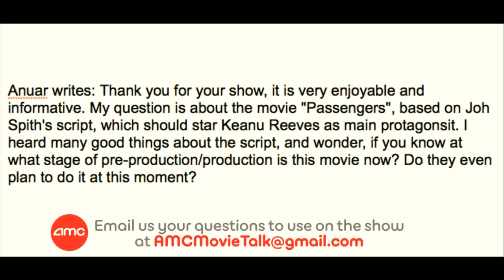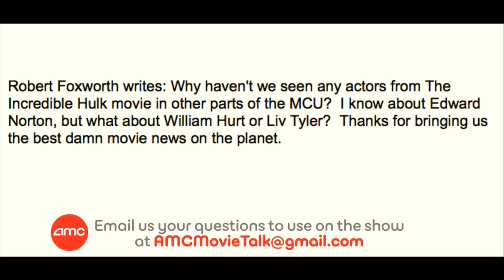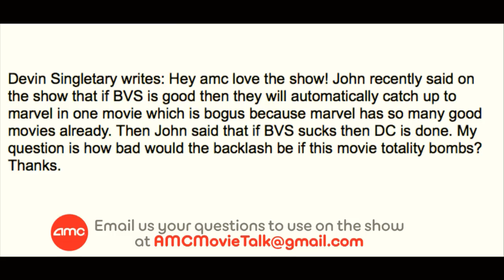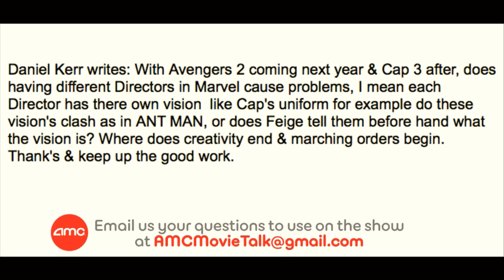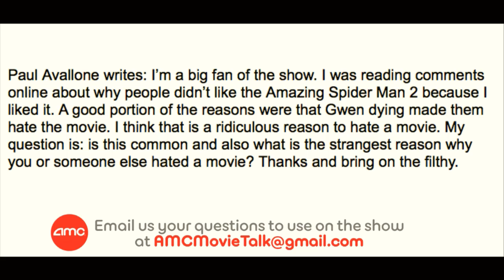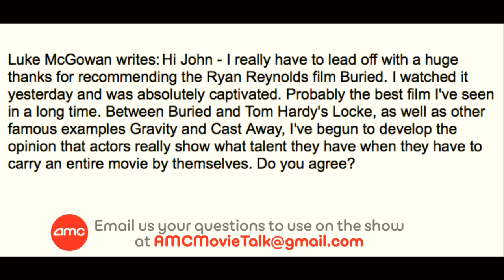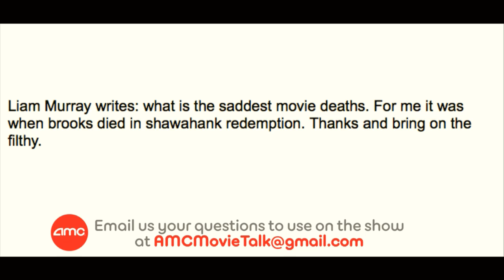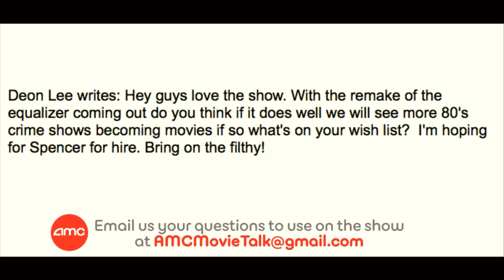AMC Mail Bag - What If Batman V Superman Is Bad?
On this installment of AMC Mail Bag (Sunday September 14th 2014) we take the following viewer questions:

Anuar writes: Thank you for your show, it is very enjoyable and informative. My question is about the movie "Passengers", based on Joh Spith's script, which should star Keanu Reeves as main protagonsit. I heard many good things about the script, and wonder, if you know at what stage of pre-production/production is this movie now? Do they even plan to do it at this moment?

Robert Foxworth writes: Why haven't we seen any actors from The Incredible Hulk movie in other parts of the MCU?  I know about Edward Norton, but what about William Hurt or Liv Tyler?  Thanks for bringing us the best damn movie news on the planet.

Devin Singletary writes: Hey amc love the show! John recently said on the show that if BVS is good then they will automatically catch up to marvel in one movie which is bogus because marvel has so many good movies already. Then John said that if BVS sucks then DC is done. My question is how bad would the backlash be if this movie totality bombs? Thanks.

Chris Scott writes: I'm a big fan of movie posters. My favorites are the ones they give out after the movies for IMAX premiers. I've managed to get quite a few and they are all so nice. My question for you guys is there any one official or definitive poster for a movie? I know, especially nowadays, there are tons of posters for each movie so how do you know which one is the official poster? Thanks guys and keep doing what you do.

Daniel Kerr writes: With Avengers 2 coming next year & Cap 3 after, does having different Directors in Marvel cause problems, I mean each Director has there own vision  like Cap's uniform for example do these vision's clash as in ANT MAN, or does Feige tell them before hand what the vision is? Where does creativity end & marching orders begin. Thank's & keep up the good work.

Paul Avallone writes: I’m a big fan of the show. I was reading comments online about why people didn’t like the Amazing Spider Man 2 because I liked it. A good portion of the reasons were that Gwen dying made them hate the movie. I think that is a ridiculous reason to hate a movie. My question is: is this common and also what is the strangest reason why you or someone else hated a movie? Thanks and bring on the filthy.

Luke McGowan writes: Hi John - I really have to lead off with a huge thanks for recommending the Ryan Reynolds film Buried. I watched it yesterday and was absolutely captivated. Probably the best film I've seen in a long time. Between Buried and Tom Hardy's Locke, as well as other famous examples Gravity and Cast Away, I've begun to develop the opinion that actors really show what talent they have when they have to carry an entire movie by themselves. Do you agree?

Liam Murray writes: what is the saddest movie deaths. For me it was when brooks died in shawahank redemption. Thanks and bring on the filthy.

Jordan Allen writes: On Sundays mail bag John stated that if Indiana Jones is rebooted he would like to see them go for a solid B class actor but, also named Jake Gyllenhaal. I think he's an amazing actor. I have recently watched Prisoners, End of Watch and source code and they were all great movies and to me showed that Jake is a very solid actor that can bring a lot of depth when he's on screen. So my question is he considered a B class actor... Should he still be considered a B-class actor? What determines being a certain class of actor?

Deon Lee writes: Hey guys love the show. With the remake of the equalizer coming out do you think if it does well we will see more 80's crime shows becoming movies if so what's on your wish list?  I'm hoping for Spencer for hire. Bring on the filthy!